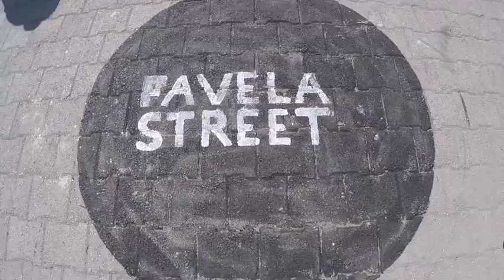Haiti 2017 Celebration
In june 2017 team Favela Street visited Haiti for the 5th time. Since 2015 we are working with a group of coaches from Cite Soleil (Port au Prince). In different phases the coaches learned about organizing safe football activities with the Favela Street methodology, how to be a role model for others in their community and how to create your mission and story by storytelling.

In the last phase the coaches organized the first football for peace tournament during the Cite Soleil Peace Prize. In the run up towards the final the coaches held pre-tournaments in 4 different areas in Cite Soleil. On the final day the winning teams from the 4 areas were mixed into new teams. This way they learned from each other while playing football.